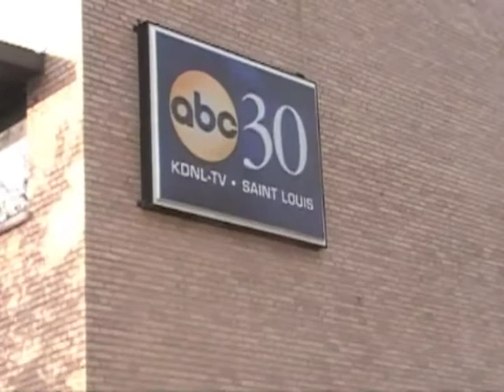Why Huge Matters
ABC Family recently cancelled the critically-acclaimed TV show, "Huge," starring Nikki Blonsky and Ari Stidham. Fans are invited to share why "Huge" matters to them and why ABC Family should reconsider it's decision.

For more information regarding the Huge rallies in your area,